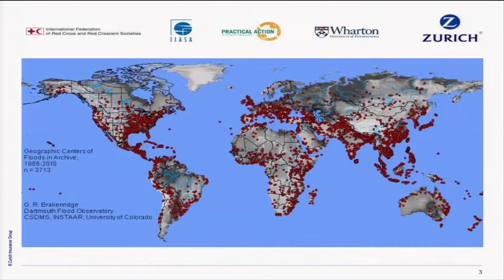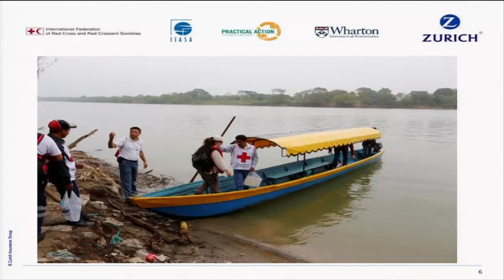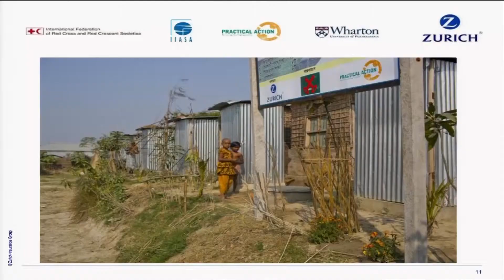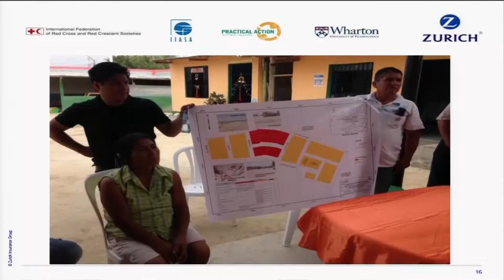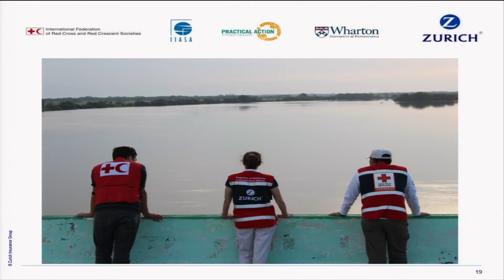WCDRR: Flood resilience: an innovative approach to cross-sector collaboration, Linda Freiner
The Zurich flood resilience program is presenting how complementary skills and expertise from the humanitarian, academic and private sector can generate innovative solutions to communities that are the most vulnerable to floods.